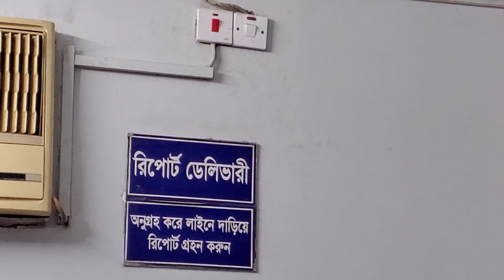at last I received the REPORT